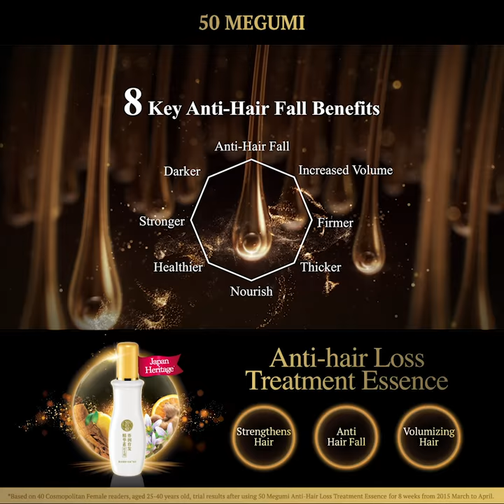50 Megumi Anti-Hair Loss Treatment Essence -15s Eng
A healthy hair reflects one's personality, fosters confidence and positive vibes. Protect and care for your hair with 50 Megumi. Infused with 50 carefully selected precious ingredients, it helps to strangthen hair, increase hair volume, and reduce hair loss. Stay confident with 50 Megumi!

Grab one now at your nearest Guardian store!